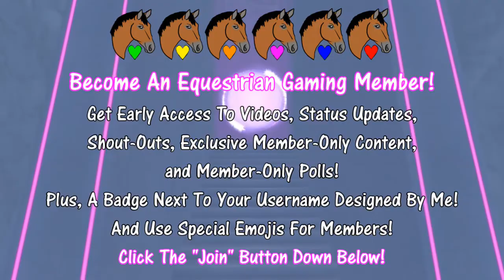Episode 3 Level 5 ☀️ STARSHINE LEGACY Let's Play!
Play With Me On SSO: Nova Westworth on Frost Valley

Today I played Starshine Legacy let's play as Anne from Star Stable Online! We play level four in episode five and continue the soul rider journey!